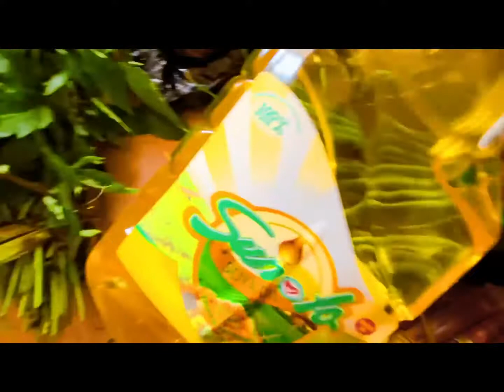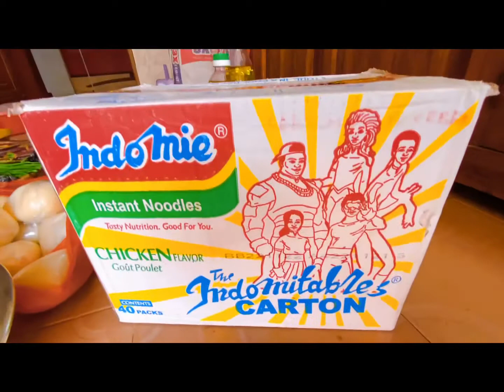Equivalent of $52(30K) | CURRENT FOOD PRICES IN LAGOS, NIGERIA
Equivalent of $52(30K) | CURRENT FOOD PRICES IN LAGOS, NIGERIA . What Food Can 30K buy in Lagos, Mile12 Market?